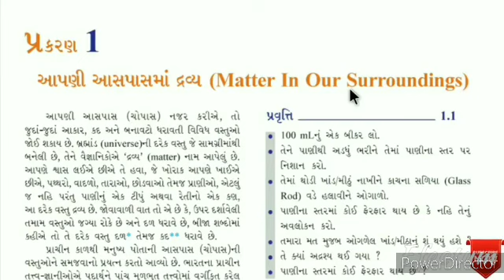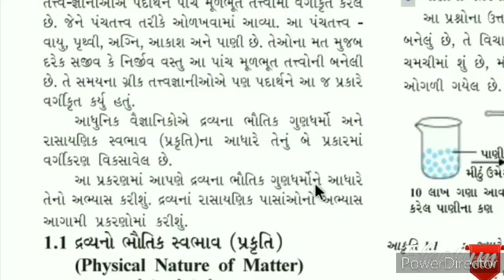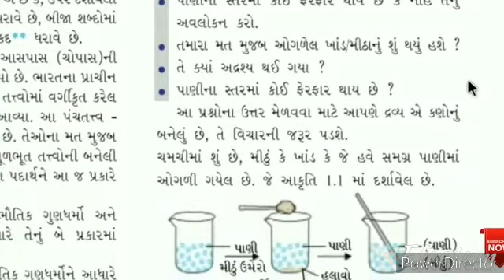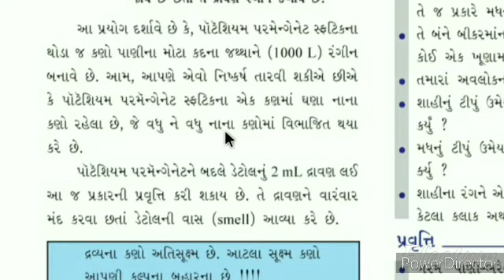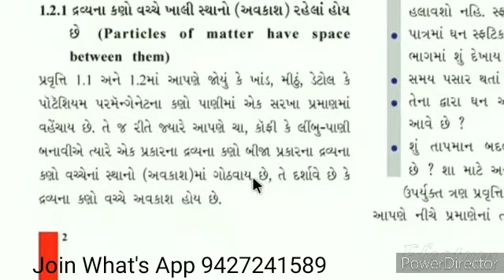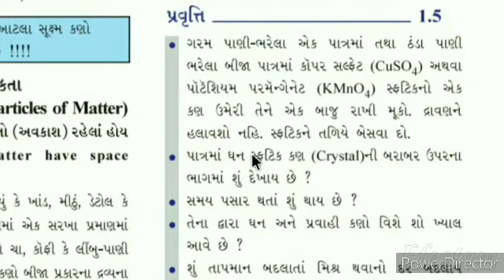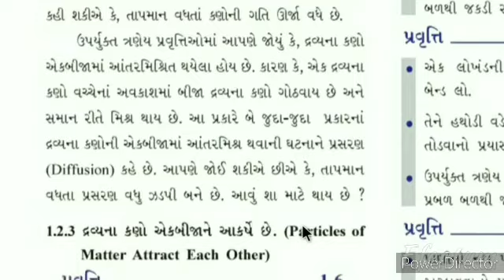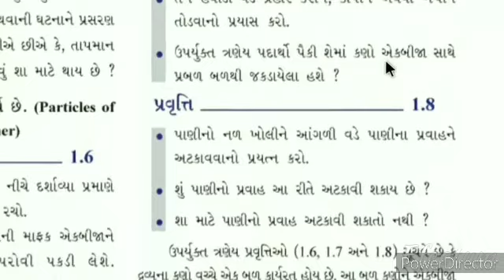STD:9 |Science|Ch.01|આપણી આસપાસમાં દ્રવ્ય|Part-01|SurbhiOnlinEducation|SurbhiComputers|Vishal Mehta